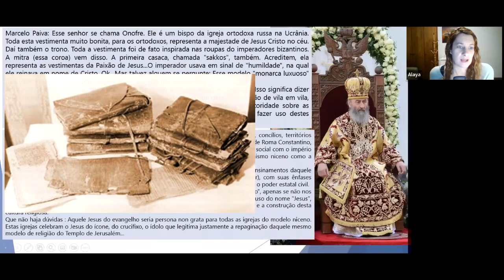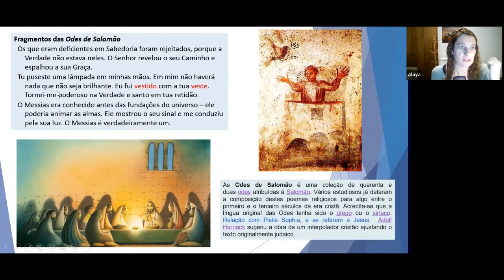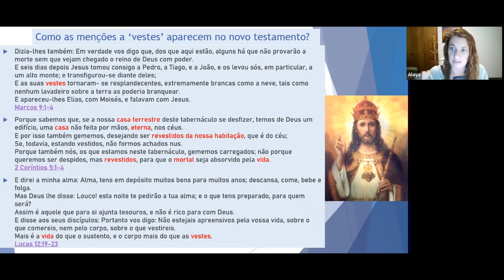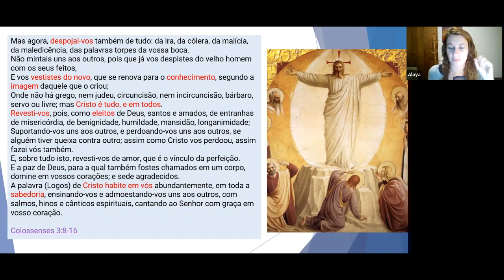(Video 18) - EVANGELHO DE FELIPE - A Veste de Luz do Cristo no Novo Testamento.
Acompanhe os estudos sequenciais desse evangelho completo!

Email para contato e PIX de apoio ao canal: (considere que eu não tenho nenhum tipo de assistente e posso demorar para responder, obrigada pela compreensão)